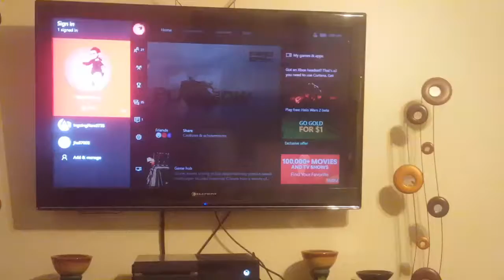DankGosling 2k Submission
Ticket submission